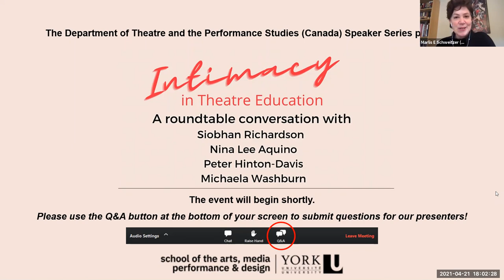Intimacy in Theatre Education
With special thanks to the Speaker Series, of York University - School of the Arts, Media, Performance & Design

Panel
Siobhan Richardson @actorsr
Nina Lee Aquino
Peter Hinton-Davis
Michaela Washburn